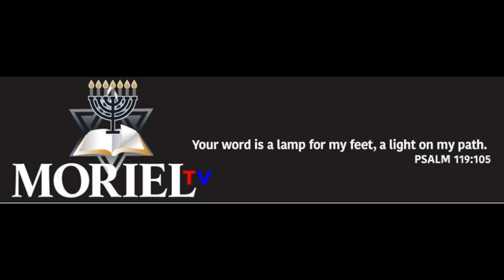INTERPRET THE BIBLE FOR YOURSELF-JAMES JACOB PRASCH-LIVE VIA SKYPE